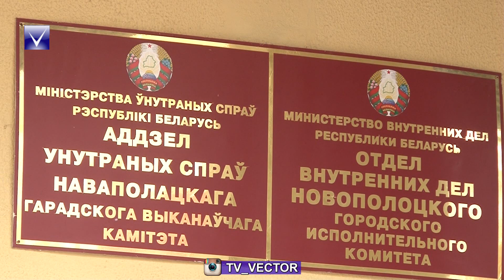День сотрудников уголовного розыска.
Мы продолжаем Вас знакомить со служебными буднями сотрудников милиции. 5 октября в Беларуси отмечали День сотрудников уголовного розыска. О напряженных и непредсказуемых служебных буднях нашей съемочной группе рассказал оперуполномоченный отдела уголовного розыска криминальной милиции Новополоцкого ГОВД Андрей Зубок.